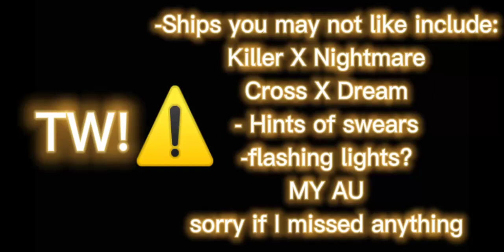Bad Sanses react to Dream|| 4/4|| Read Desc 👍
I REMEMBERED THE WARNING 👍✨🤣
Credits to Creators!:
(In order ^^)

@Майя Fox

4. Wait for me
Link:

Enjoy your day or night!!!✨🙃